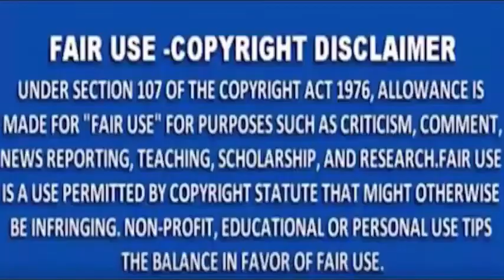MNS NEWS -नागपुर :- जरीपटका इलाके में अनियंत्रित कार ने ई -रिक्शाको मारी जोरदार टक्कर।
MNSNEWSLIVE# MNS#MNSNEWS NAGPUR#नागपुर :- जरीपटका इलाके में अनियंत्रित कार ने ई -रिक्शा की मरी जोरदार टक्कर।
MNS NEWS HINDINEWS नागपुर :- जरीपटका इलाके में अनियंत्रित कार ने ई -रिक्शा की मरी जोरदार टक्कर।
चाणक्यराजनिती राजनेताकीनिती महाभारतराजनिती चाणक्यराजनेता राजयाेग सत्ता विपक्ष नागपुर :- जरीपटका इलाके में अनियंत्रित कार ने ई -रिक्शा की मरी जोरदार टक्कर।
10कीदस्तक क्राईम क्राईमपेट्रेल पुलीसडायरी गुमशुदातलाश हत्या रेप बलात्कार अपहरण नागपुर नागपुर :- जरीपटका इलाके में अनियंत्रित कार ने ई -रिक्शा की मरी जोरदार टक्कर।